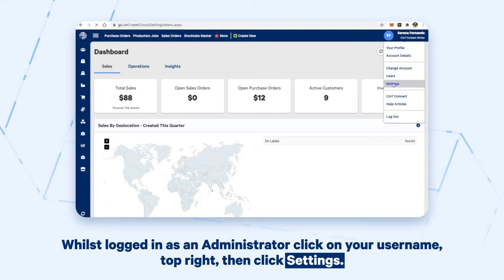Setting up Tyro